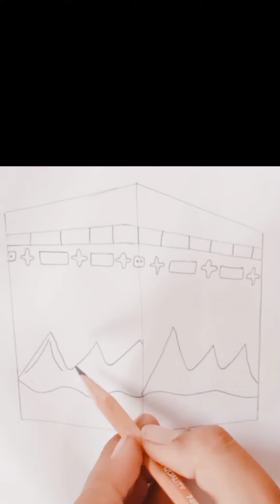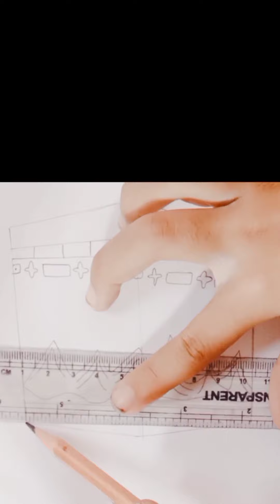How to draw a Kaaba Drawing tutorial |how to draw Khaan e Kaaba drawing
How to draw Kaaba Drawing tutorial |how to draw Khaan e Kaaba drawing Easy Step by Step

Using material
Pencil Name Shark Classic hb Pencil
Paper double a Offset paper
Eraser kidco
Cotton buds for blending 💖